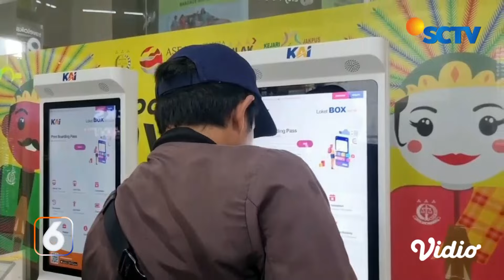Daftar Lebih Dari Satu Tempat, Kemenhub Bakal Blokir NIK Pemudik Gratis Nakal | Liputan 6